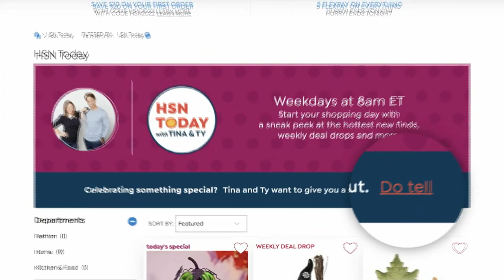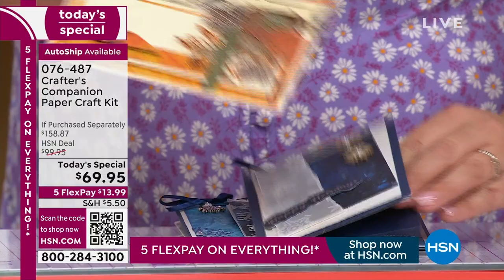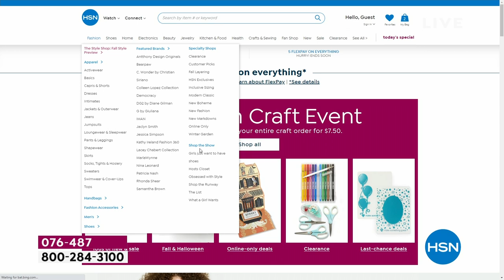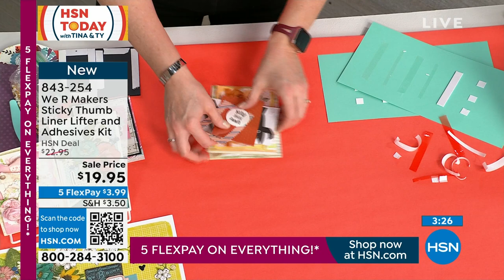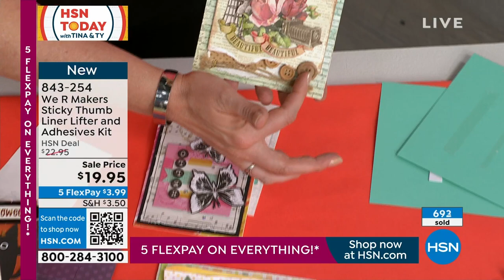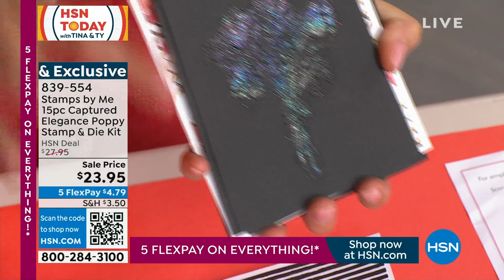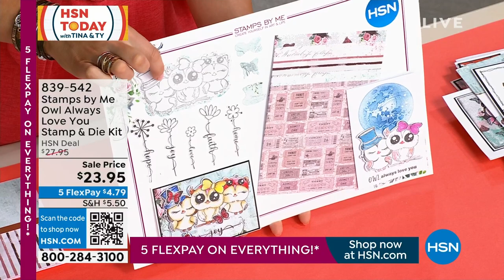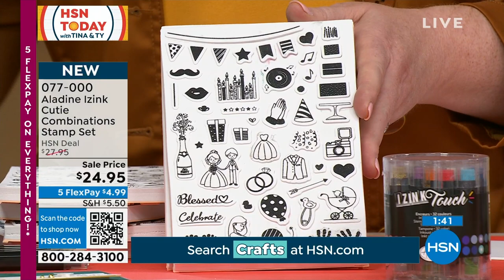HSN | HSN Today with Tina & Ty - Crafty New Finds 08.22.2023 - 08 AM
Get crafty while you enjoy your morning coffee and kickoff your shopping day with Tina & Ty.